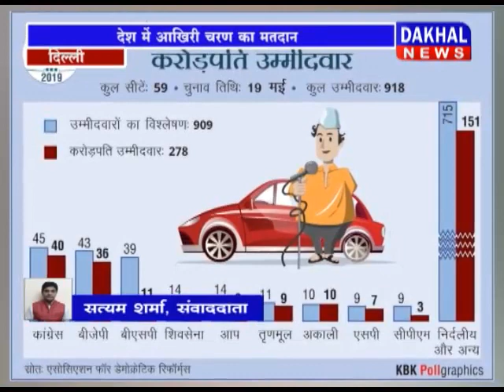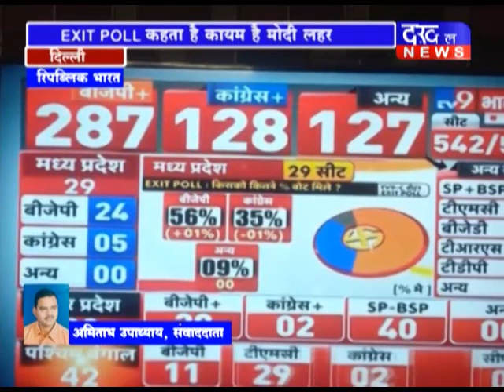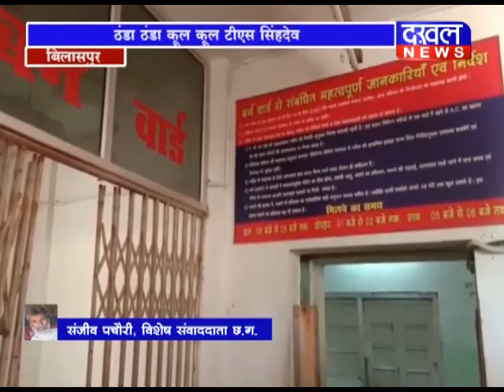19 MAY 7 PM BULLETIN //DAKHAL NEWS//